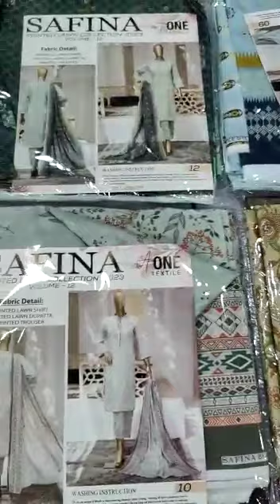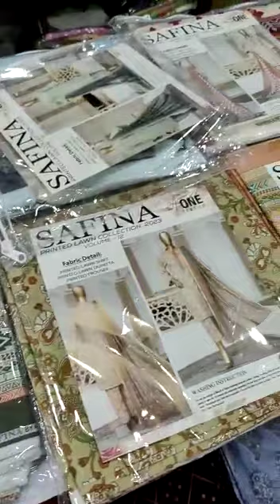SAFINA VOL -12 DIGITAL PRINTED LAWN COLLECTION 2023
*_On huge  Demande of Costumers_ ...*

FINALLY LAUNCHED printed Trouser All Over Collection..

*SAFINA VOL -12*
Finest Quality aijet lawn from the factory of *Meko Textile*

Fresh n newest Prints to KNOCK YOUR WARDROBE!!

Details :
*All Over Printed Lawn 2023*

*Vol -12*

Airjet Quality with digital printed

💯*ORIGINAL STOCK*

*12 Designs*
*12 Piece Set*
*36 PIECE BOX📦*

.All Ovee Printed Lawn Shirt .
Printed Lawn Duppata
Printed Lawn Trouser

Retail :4280/=

Limited Stock in hand